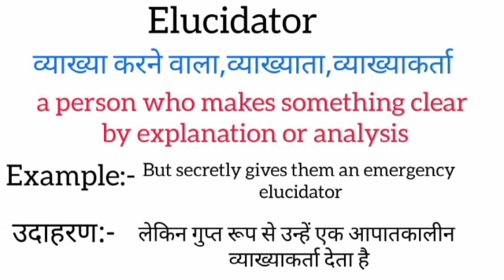Elucidator meaning in hindi || elucidator ka matlab kya hota hai || word meaning english to hindi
elucidator meaning in hindi
elucidator ka matlab kya hota hai
english to hindi
word meaning
what elucidator
elucidator का हिंदी अर्थ